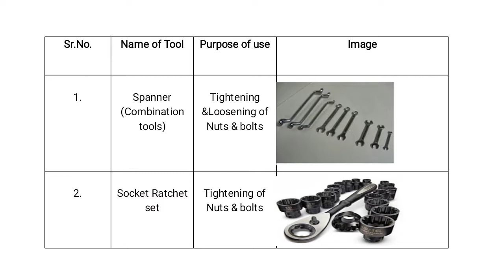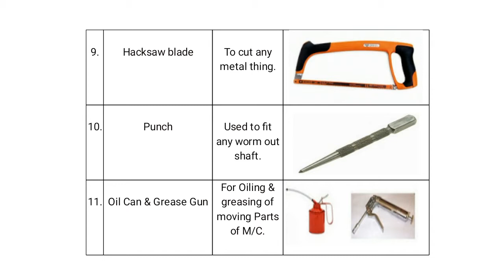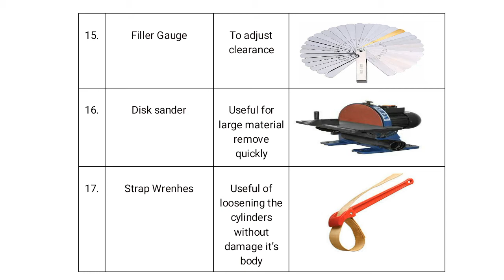Tools used for repair and maintenance of Tractor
Prof. A. N. Shinde